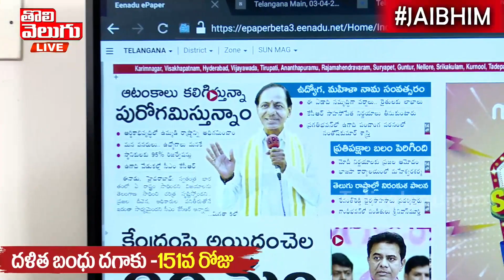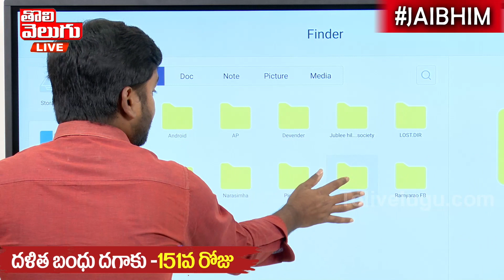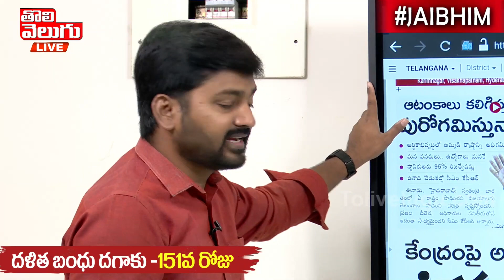ప్రగతిభవన్ సాక్షిగా కెసిఆర్ పచ్చి అబద్దాలు !!! | CM KCR Pragathi Bhavan Ugadi Celebrations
ప్రగతిభవన్ సాక్షిగా కెసిఆర్ పచ్చి అబద్దాలు !!! | CM KCR Pragathi Bhavan Ugadi Celebrations | Tolivelugu TV